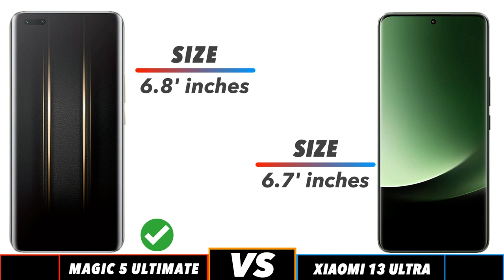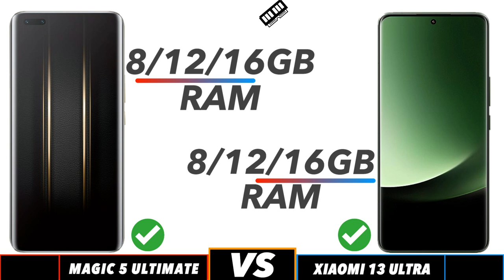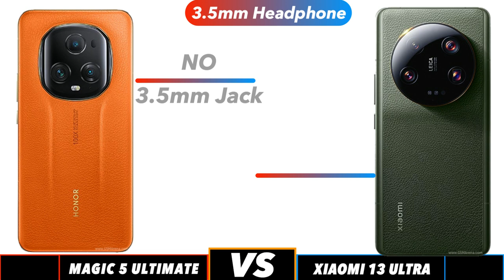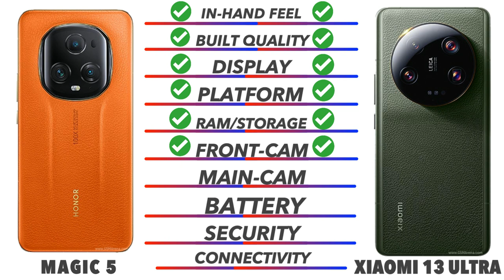Honor Magic 5 Ultimate Vs Xiaomi 13 Ultra 🔥🔥🔥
In this video we going to compare Honor Magic 5 Ultimate Vs Xiaomi 13 Ultra Specifications, and find out which is best. Honor Magic 5 Ultimate Vs Xiaomi 13 Ultra 🔴 Subscribe for more Latest Smartphone Comparison videos just like this Honor Magic 5 Ultimate Vs Xiaomi 13 Ultra comparison is fully based on the Specification between the result Poco X5 Pro 5G Vs Redmi K50ivary in the real time usage, watch complete video to find out which area where the both phones Honor Magic 5 Ultimate Vs Xiaomi 13 Ultra did well and see which phone is best for you to Buy.Techcollar Honor Magic 5 Ultimate Vs Xiaomi 13 Ultra Honor Magic 5 Ultimate Vs Xiaomi 13 Ultra specification to Comparison and find which is better in terms of Camera test and Speed test in an explanation way of approach.

Timecodes
0:00 - intro
0:19 - Built Quality
0:36 - Display
1:14 - Platform
1:38 - Ram & Storage
2:00 - Front Camera
2:10 - Main Camera
2:46 - Battery
3:00 - Security
3:18 - Connectivity
4:00 - Price
4:08 - Final Results

In this Video we compared Opponents Honor Magic 5 Ultimate Vs Xiaomi 13 Ultra specification comparison

Honor Magic 5 Ultimate Vs Xiaomi 13 Ultra Ultra in handHonor Magic 5 Ultimate Vs Xiaomi 13 Ultra Ultra Honor Magic 5 Ultimate Vs Xiaomi 13 Ultra Processor
Honor Magic 5 Ultimate Vs Xiaomi 13 Ultra Ram
Honor Magic 5 Ultimate Vs Xiaomi 13 Ultra Storage
Honor Magic 5 Ultimate Vs Xiaomi 13 Ultra Price in India
Honor Magic 5 Ultimate Vs Xiaomi 13 Ultra Pros and cons
Honor Magic 5 Ultimate Vs Xiaomi 13 Ultra speed test
Honor Magic 5 Ultimate Vs Xiaomi 13 Ultra camera test
Honor Magic 5 Ultimate Vs Xiaomi 13 Ultra comparison

SOCIAL

Honor Magic 5 Ultimate Vs Xiaomi 13 Ultra in hand feel
Honor Magic 5 Ultimate Vs Xiaomi 13 Ultra Display
Honor Magic 5 Ultimate Vs Xiaomi 13 Ultra Processor

SOCIAL